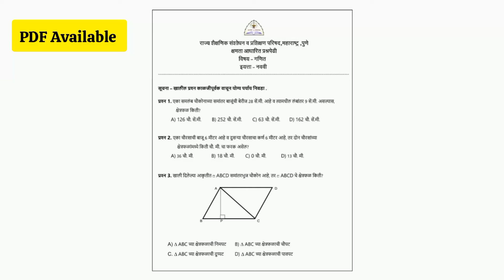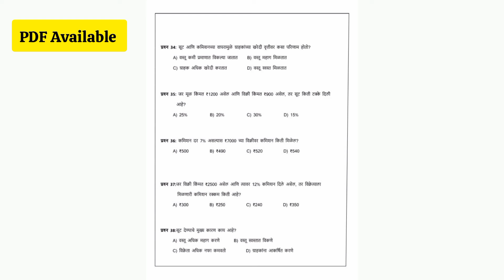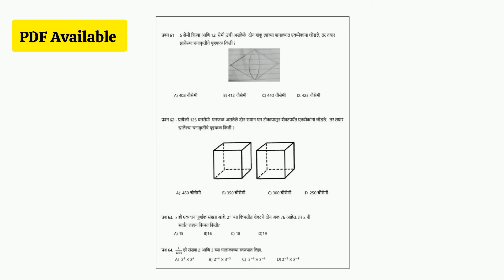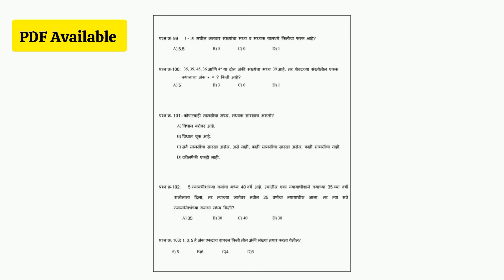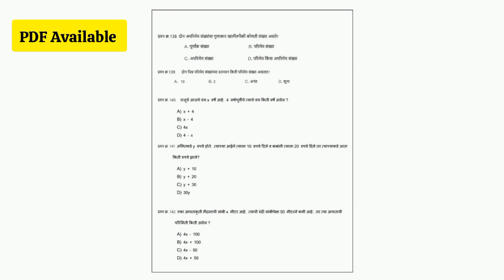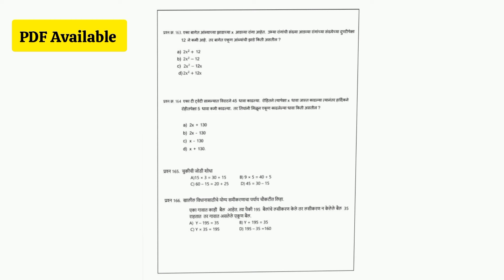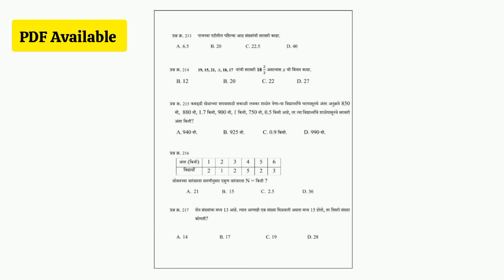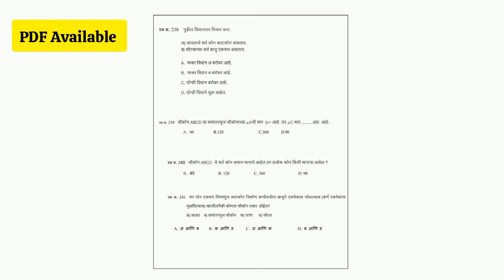NAS परख सर्वेक्षण Exam 2024-25 Class 9th Math Question Paper Free PDF Available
NAS  परख सर्वेक्षण Exam 2024-25 Class 9th Math Question Paper

DOWNLOAD LINK ⬇️
Class 9th Math Question Paper PDF